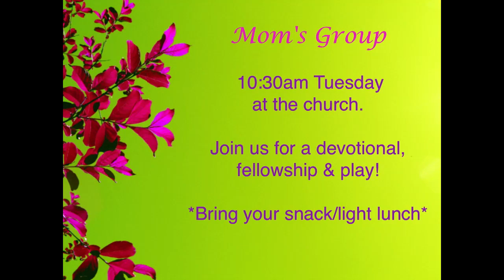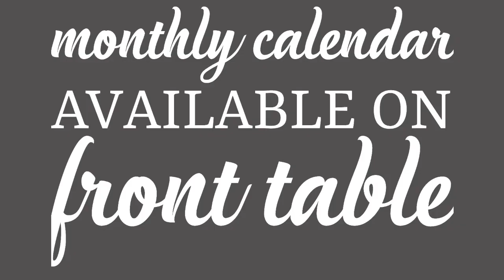Exodus 4:1-26 Pastor Jeff Solwold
The Book of Exodus